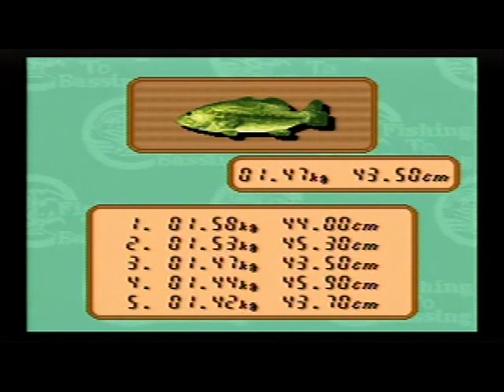下野正希のFishing To Bassing (3)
発売元：NATSUME / ナツメ（スーパーファミコン ・8M）
バスプロ「下野正希」さんのバス釣りのゲームです

[ STAGE 3 ] 8月 最終日
今回は琵琶湖「北山田」からぐるっと左回りに「琵琶湖大橋東詰」「琵琶湖大橋西詰」当たりのポイントまで戻ってきます

[ 4:30 ] 沖の観測塔 いいポイント